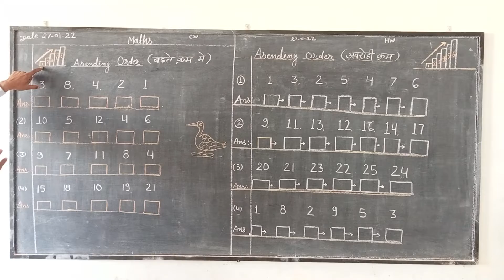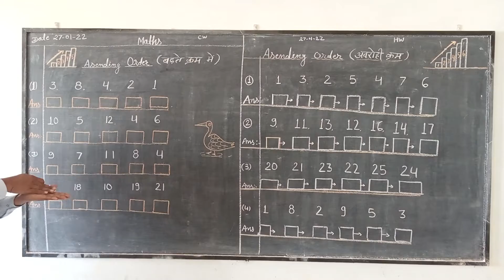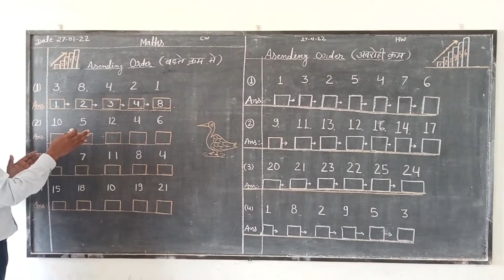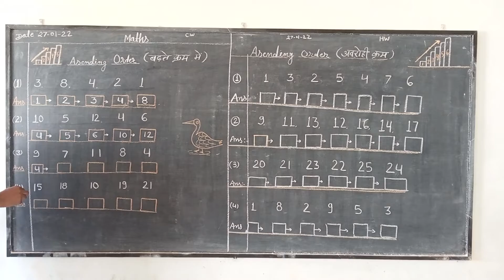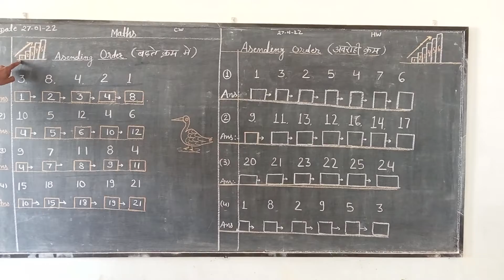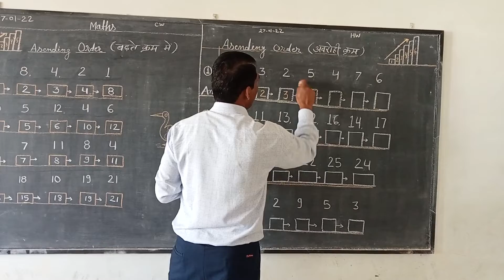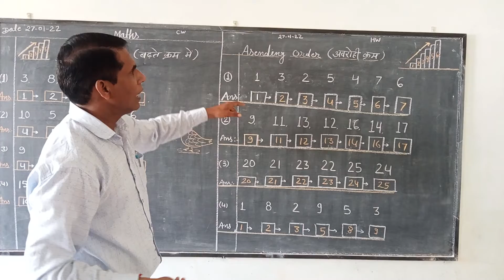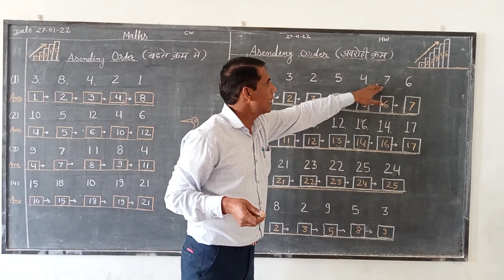class 1st maths ( ascending order)